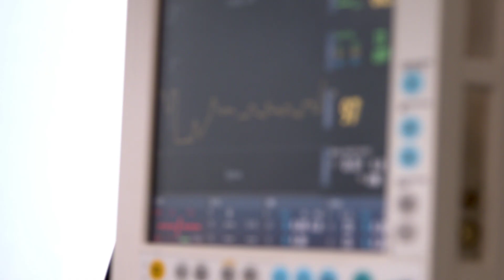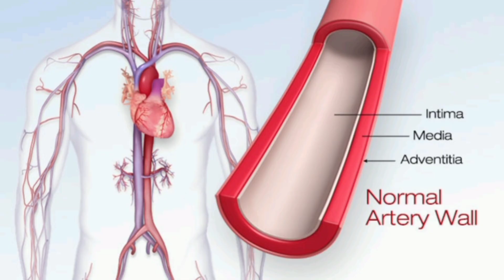Kenapa pemain bola sepak boleh rebah secara tiba-tiba ?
Baru-baru ini, komuniti bola sepak di serata dunia telah dikejutkan dengan insiden bintang bola sepak Christian Eriksen rebah secara tiba tiba.

Pakar kesihatan dan kecergasan pasukan bola sepak Denmark menyifatkan ia pengalaman yang mengerikan selepas mendapati nadi dan denyutan jantung Christian Eriksen terhenti ketika pasukan perubatan bertungkus-lumus menyelamatkannya di hadapan pemain dan penonton yang berada dalam keadaan trauma.

Jadi, mari kita lihat punca yang menyebabkan pemain bola sepak rebah secara tiba-tiba.